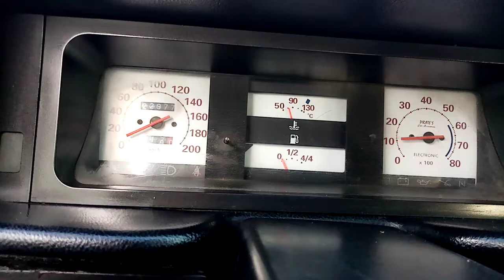94 dogan slx hızlanma testi